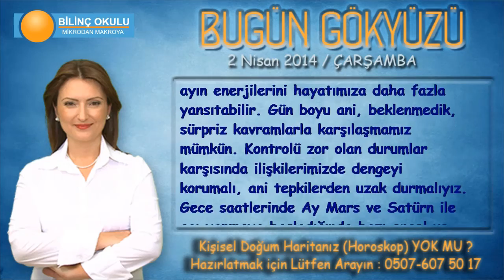OĞLAK Burcu, GÜNLÜK Astroloji Yorumu,2 NİSAN 2014, Astrolog DEMET BALTACI Bilinç Okulu